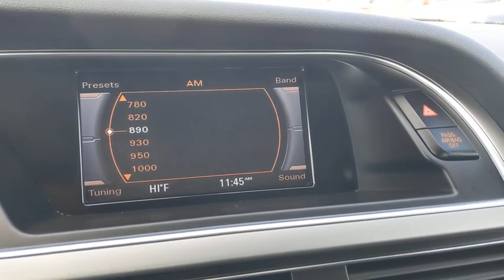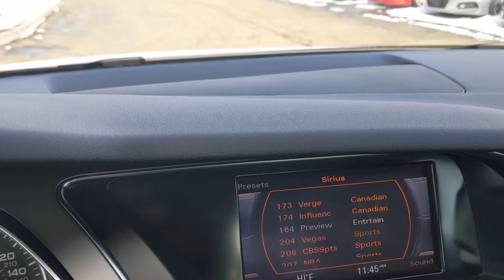2013 Audi A4 Schaumburg, Arlington Heights, Hoffman Estates, Des Plaines, Palatine, IL 93507A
Ibis White Used 2013 Audi A4 available in Schaumburg, Illinois at Schaumburg Honda. Servicing the Arlington Heights, Hoffman Estates, Des Plaines, Palatine, IL area.
2013 Audi A4 2.0T Premium - Stock#: 93507A - VIN#: WAUBFAFL2DN029407

Schaumburg Honda
750 E Golf Rd

Recent Arrival! 2013 Audi quattro A4 2.0T Premium quattro Ibis White 8-Speed Automatic with Tiptronic Clean CARFAX. Odometer is 4104 miles below market average!